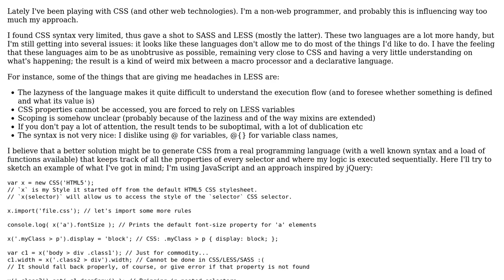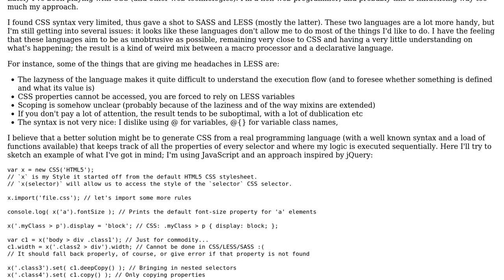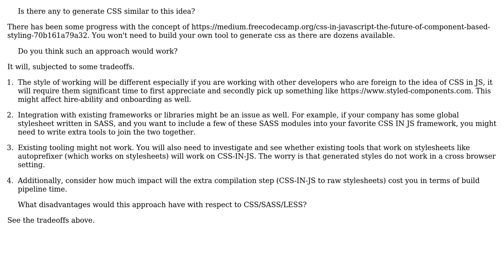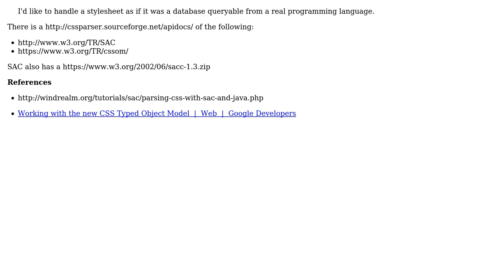Software Engineering: Handling stylesheet from a real programming language (2 Solutions!!)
Software Engineering: Handling stylesheet from a real programming language

With thanks & praise to God, and with thanks to the many people who have made this project possible! | Content (except music & images) licensed under CC BY-SA | Music | Images & others | With thanks to user unclelim12 user peoro user Paul Sweatte and the Stack Exchange Network Trademarks are property of their respective owners. You are responsible for your own actions.